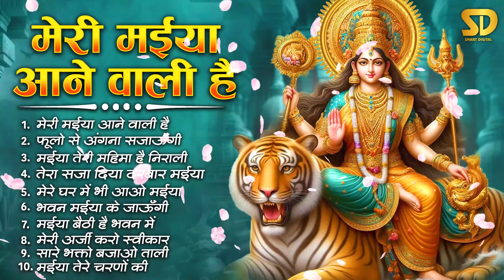नवरात्रि स्पेशल 2024 माता रानी भजन Navratri Bhajan 2024 | Mata Rani Ke Bhajan | Maiya Ji Ke Bhajan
► Recording Studio: Smart Digital (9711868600 / 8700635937)
► Music Label: Smart Digital
► Video Credits:
► Video: Smart Digital Productions
► Production Head: Ishan Narrang
► Copyright: Smart Digital